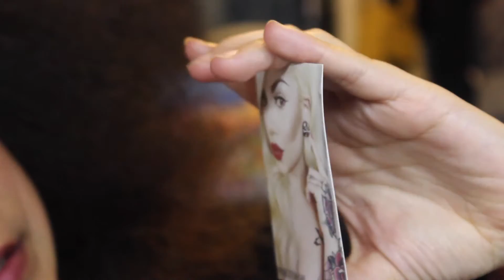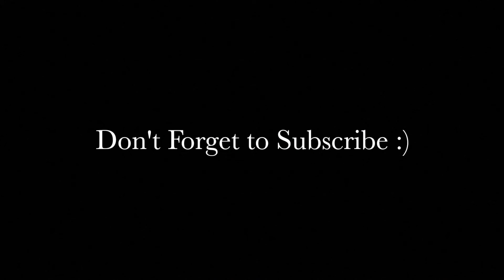LOVEKILLS BOUTIQUE PLUG REVIEW | STRETCHED EARS/LOBES | GAUGES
OPEN ME 4 THE 411!! HD

HEY! First and foremost, I already know that gauges is the "incorrect" way to reference having your ears stretched out but back when I started stretching (over 9 years ago) no one was a jerk about the technicality of the words: gauges, plugs, stretched lobes etc. So I use all three words interchangeably.

MORE IMPORTANTLY: Here is the info about lovekills boutique!